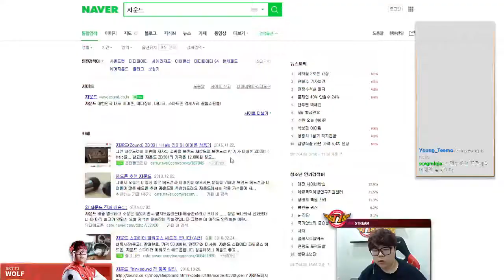SKT Wolf as Lulu/Twitch vs Karma/Lucian bot S7